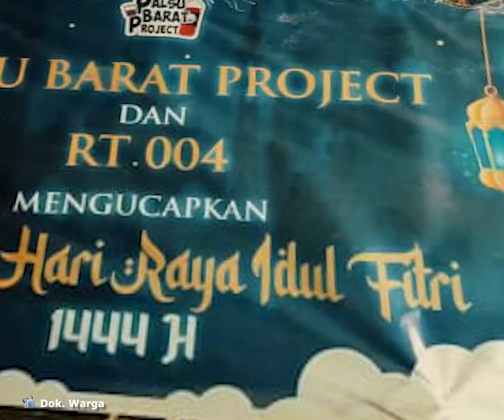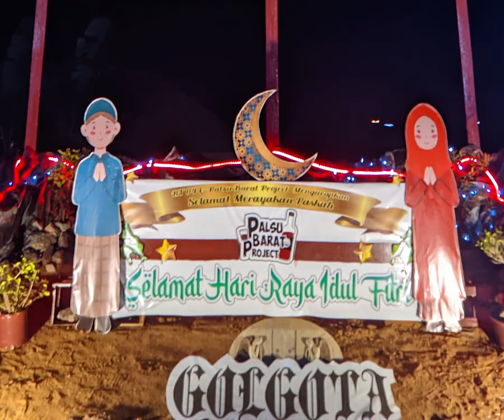Viral Pemuda Kreatif Kreasikan Toleransi Beragama Bersama Warga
Pulau indah Rt4/Rw2 bergotong royong bersama pemuda Palsu Barat Project mengkreasikan toleransi beragama

terlihat ornamen dalam rangka memperingati hari raya beragama yang bertepatan pada bulan yang sama

hasil unggahan tersebut juga memperlihatkan khiasan di pinggir jalan yang berkaitan dengan beberapa hari raya yaitu Nyepi, paskah, dan lebaran

Upaya ini dilakukan sebagai edukatif serta kreasi terhadap beberapa isu khususnya isu  intoleransi

ide ini di intepretasikan sebagai wujud toleransi umat beragama di kota kupang

seperti diunggah akun Tik-tok @Jhofeszzz tampak hasil dari gotong royong pemuda dan warga sekitar

beberapa pemuda yang tergabung dalam kreatifitas channel YouTube Palsu Barat Project berasal dari jl. pulau indah pun ikut serta hingga pengerjaan kreasi tersebut selesai (19/04/2023). (POS-KUPANG.COM, Rhey)

Source             : @Jhofeszzz
VOP                 : Rhey